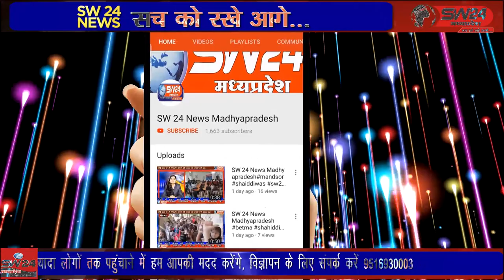SW 24 News Madhyapradesh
SW 24 News Madhyapradesh khargone24_12_2021 खरगोन जिले के बलवाड़ा थाना क्षेत्र अंतर्गत ग्राम बड़की चौकी में पुलिस ने छापामार कार्यवाही करते हुये कपास फसल के बीच बोई गांजे की खेती पकड़ी जिसमे 130 गाँजे के पौधे बरामद हुये जिसकी कीमत 21 लाख रूपये बताई जा रही है। खरगोन से जयंत गुप्ता की रिपोर्ट